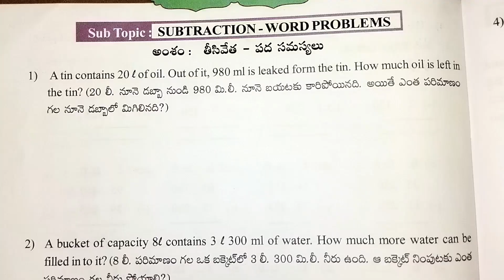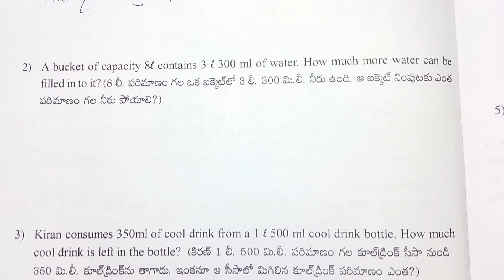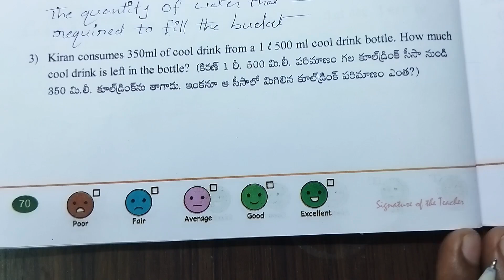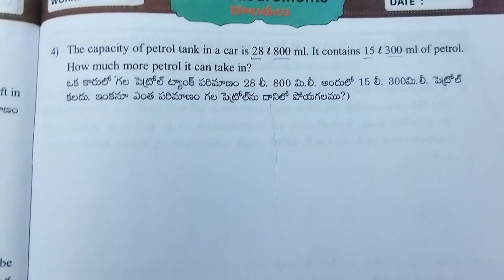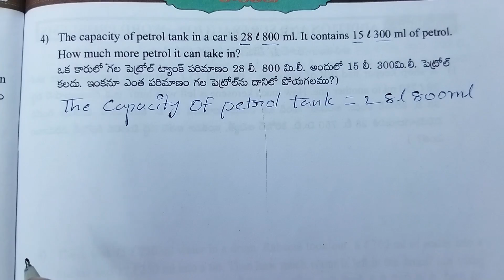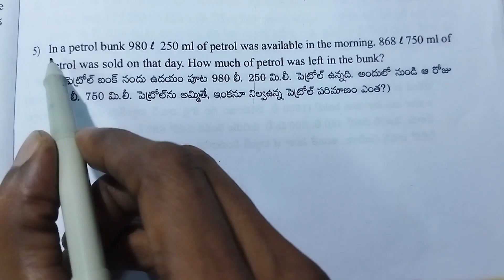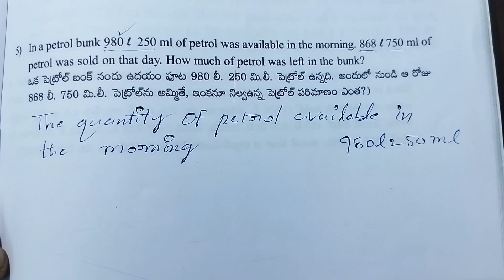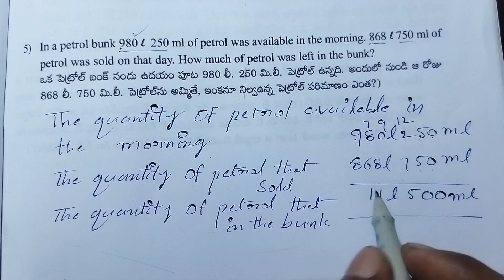AP 4th Class Maths Workbook Measurements worksheet - 23 (Sem - 3)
Class : 4th

Sub : Maths

Sem : 3

Unit - 10 : Measurements

Worksheet : 23